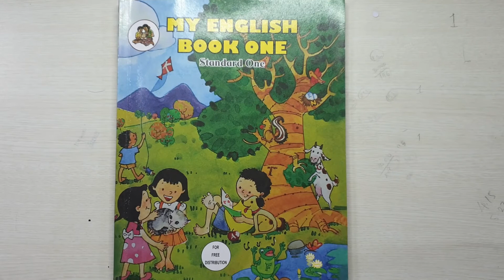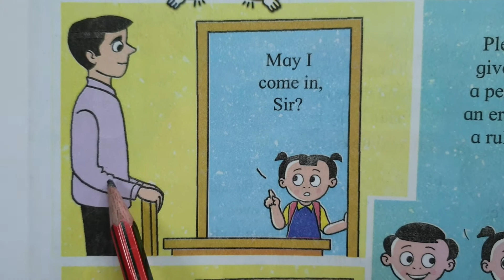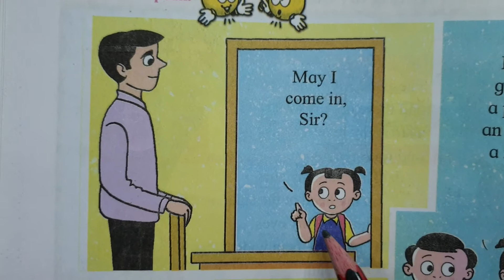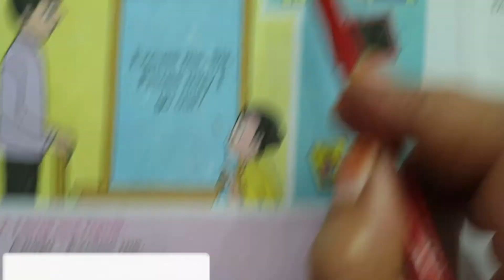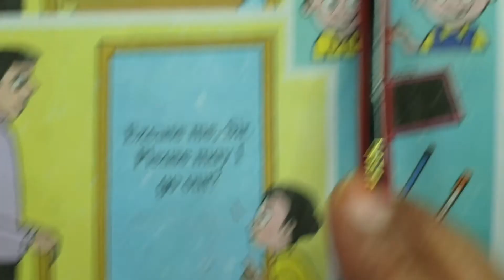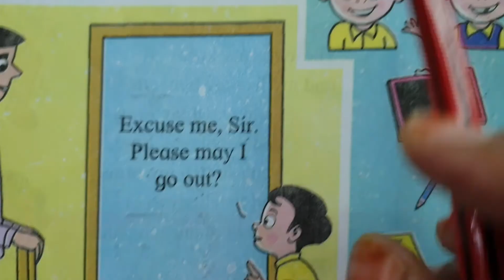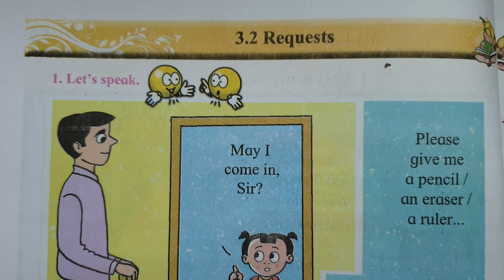Std : 1st , Sub : English Page No.22 , 3.2 Requests